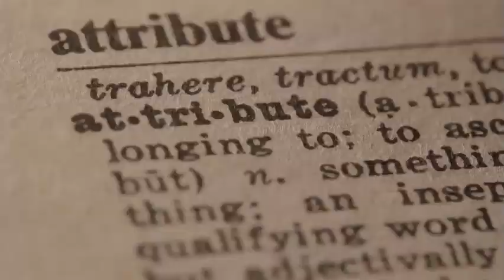How to Print on Black / Dark Paper?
Looking on the way to do Printing on Black / Dark Paper?

If you have got employment that needs you to print it on a dark background or black paper as a printing surface, you have got two ways that to travel for it. 1st approach may well be simply adding a black background to the image and also the printer can beware of the remainder. On the opposite hand, you'll use coloured or white opaque ink to overlay a black empty canvas. Anyway, we are going to speak a lot of concerning this in an exceedingly few seconds.

Why Do folks wish to Print on Black Paper?

A flyer, as it is, area unit boring and nobody can stop to browse a blank/white page with black text thereon. this type of simplicity is employed for legal documents and boring documentation/archive supposed written product.